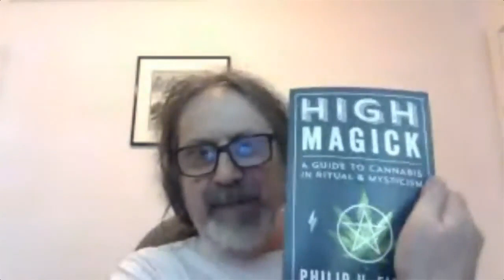Philip Farber Presenting at LlewellynCon 2020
Join HIGH MAGICK author Philip H. Farber as he discusses the history of spiritual cannabis use and how we can get started using it in our own spiritual practices.